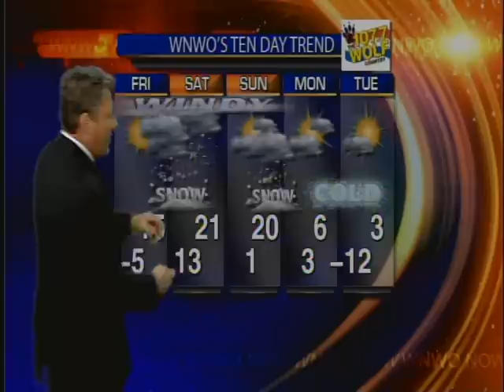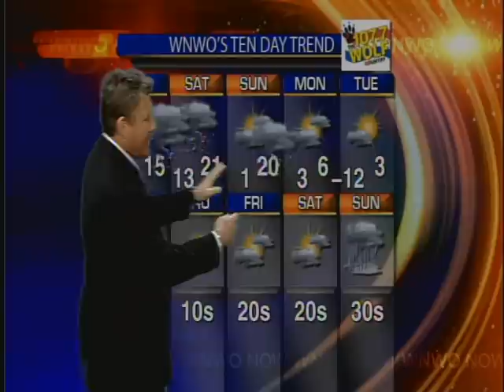Winter weather advisories heading to next week